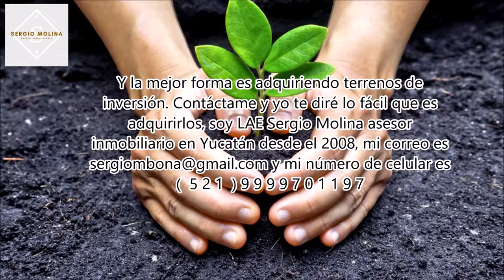LOS MILLENIALS YA NO TENDRAN PENSION MERIDA YUCATAN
LOS MILLENIALS YA NO TENDRAN PENSION MERIDA YUCATAN TERRENOS EN VENTA MERIDA YUCATAN